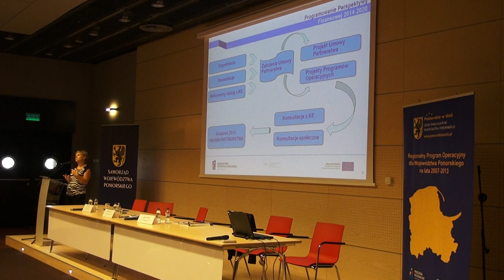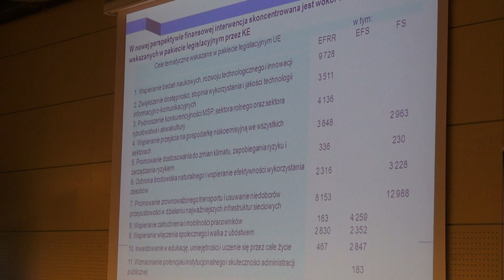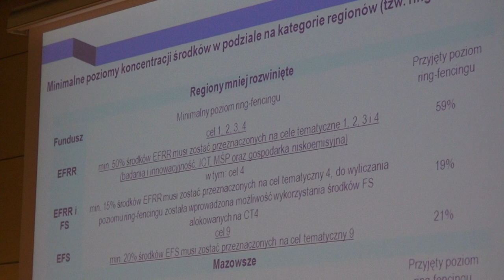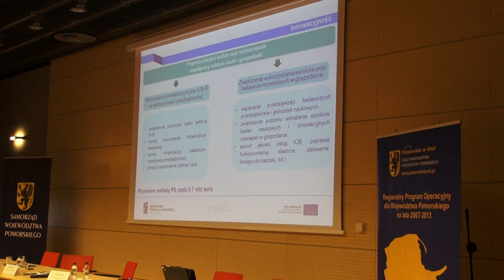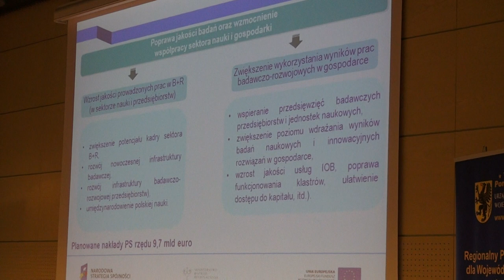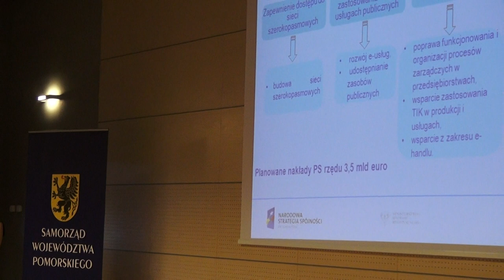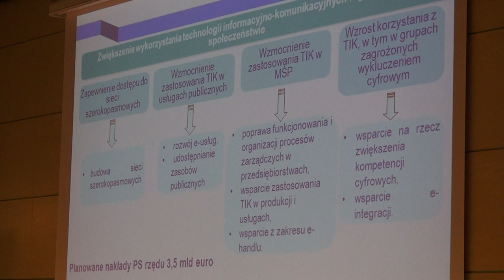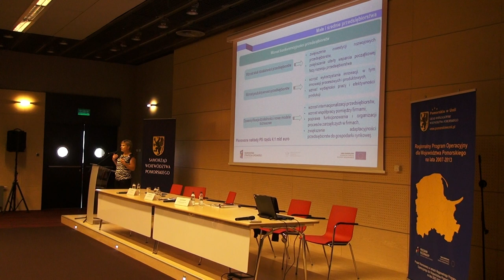Prezentacja Umowy Partnerstwa. Cz. II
Prezentacja Dyrektor Departamentu Koordynacji Polityki Strukturalnej Pani Agnieszka Dawydzik